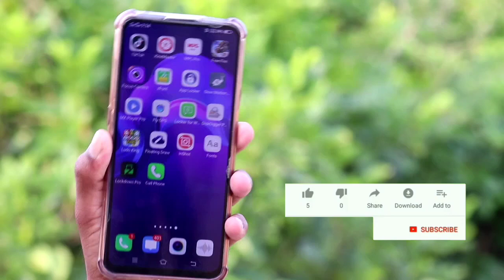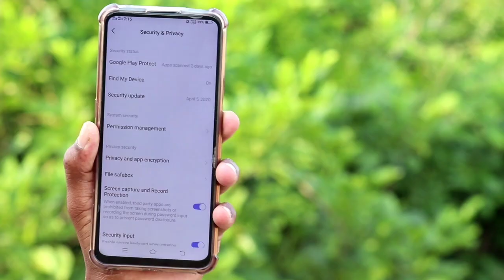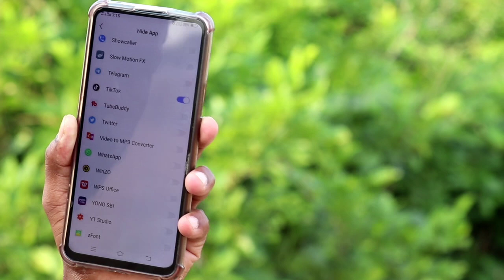How To Hide Apps on Android without Using any App || kyw